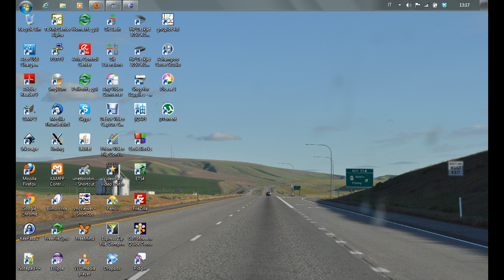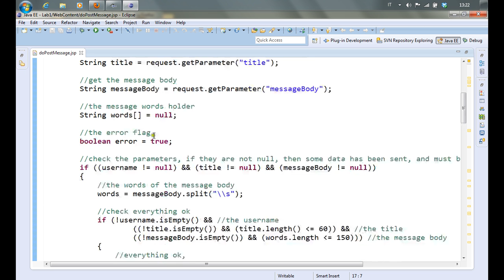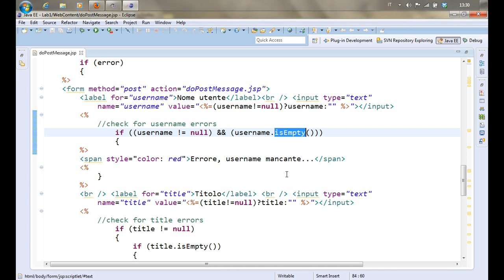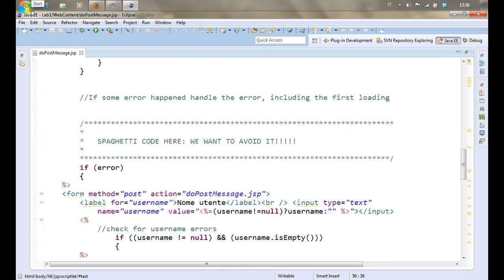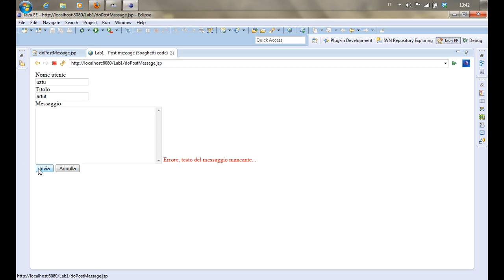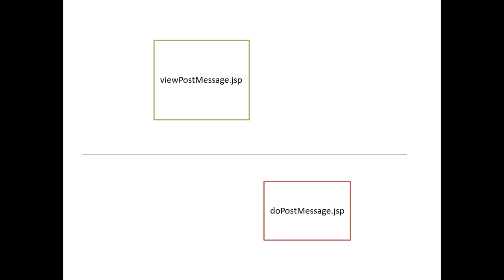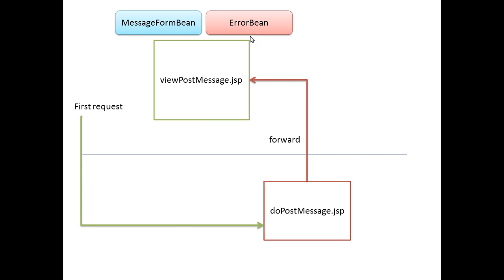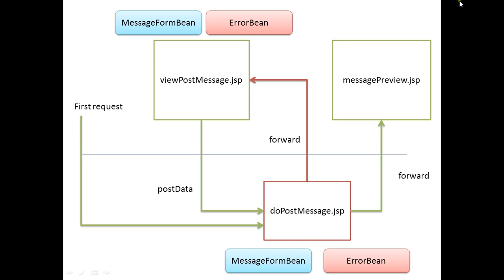Sistemi Informativi Aziendali - Laboratorio 02 del 2012-10-15 e 2012-10-17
Esercitazione di laboratorio n. 02 del 15/10/2012 e 17/10/2012.
Argomento dell'esercitazione: Introduction to MVC.